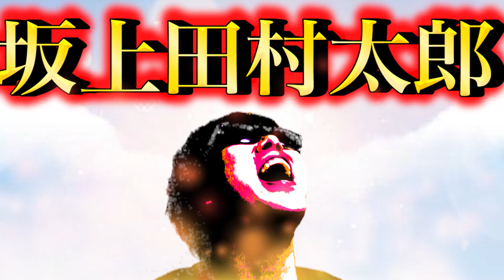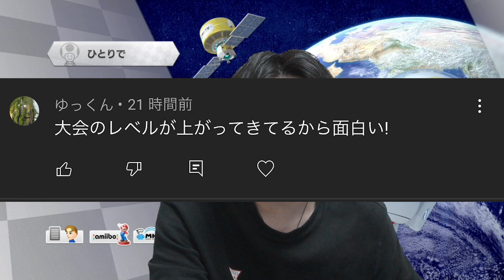【全コース1位企画に動きが..!?!?】100年に一度の奇跡を見てくれ....#196【マリオカート8DX】【全コース1位企画】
止まってた時計が動き出した。

毎日夜８時に投稿しております！

1日を明るくスタート出来るような”面白い動画”を毎日投稿しておりますので、

▼SNS